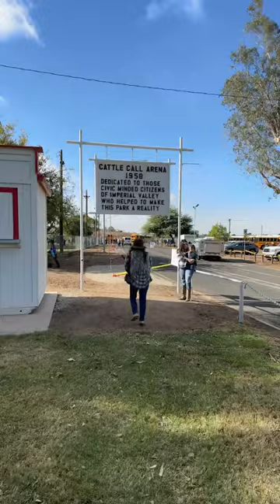Cattle call @ Brawley, CA